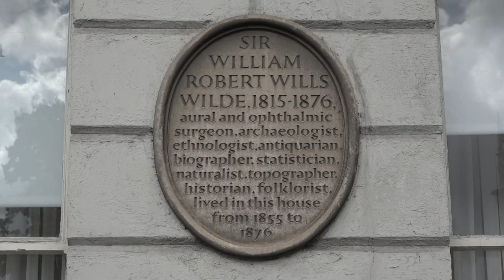Cormac Millar - Sister Caravaggio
A l'occasion du Festival de littérature franco-irlandais "Crime Fiction" à Dublin, rencontre avec Cormac Millar qui nous présente l'ouvrage "Sister Caravaggio" paru aux éditions Liberties Press LTD.